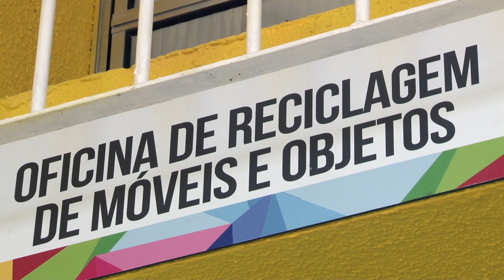Caixotes viram mobília na oficina de reciclagem da Vila Criativa do Mercado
O curso é realizado às terças e quintas-feiras, das 8h15 às 11h30, e das 13h15 às 16h30 na Vila Criativa do Mercado (Praça Iguatemi Martins s/nº - Rua do Meio). Também estão com vagas abertas os cursos de Fibra da Bananeira e Sucata Criativa. Mais informações podem ser obtidas pelo telefone 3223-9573.